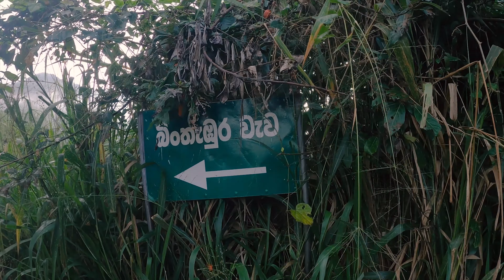කලුන්දෑව - Kalundewa hike by Travelhut (Sri Lanka) 4K video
Kalundewa hike by Travelhut (Sri Lanka) 4K video

Drone Shots by DJI Mini 2
Gopro Hero 8 - 4K video